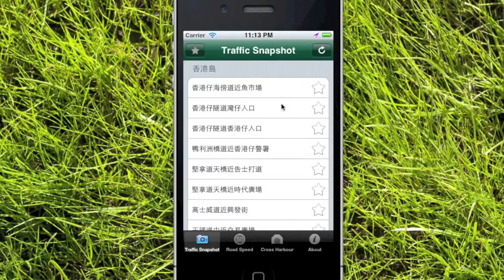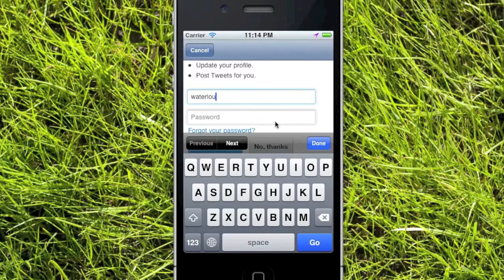HK Road Info 香港道路實況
香港道路實況可以讓你方便地查看香港各地的交通狀況。所有交通資訊由香港政府提供。你也可以把經常要觀看的地點加入我的最愛,以後便可以很輕易地觀測道路實況。